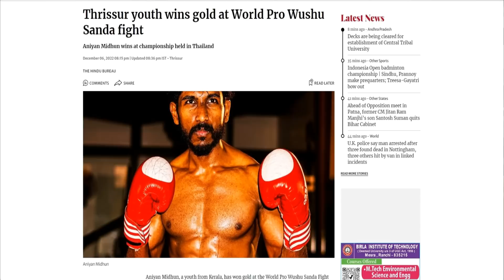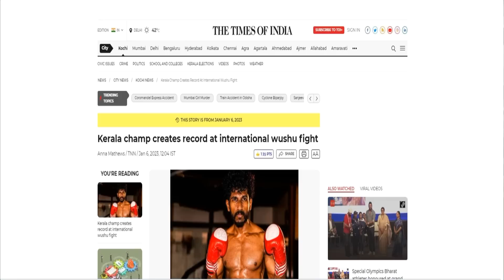ബിഗ്‌ ബോസ്സ് വിവാദത്തിന്റെ യഥാര്‍ത്ഥ കാരണം! Big boss malayalam controversy explained